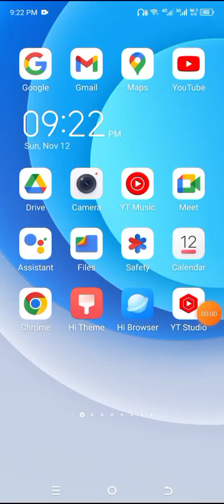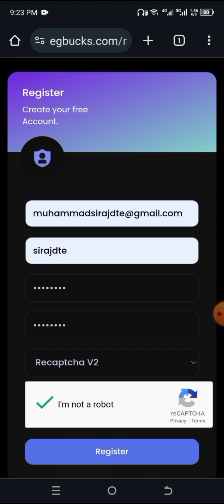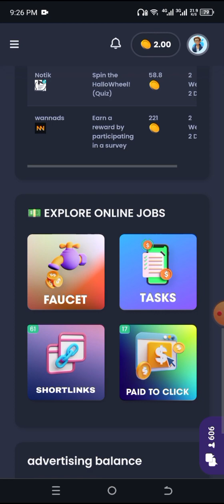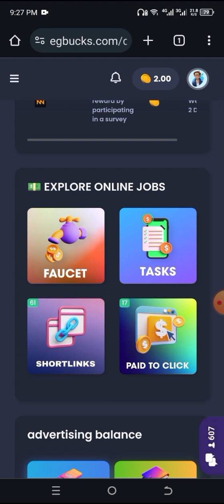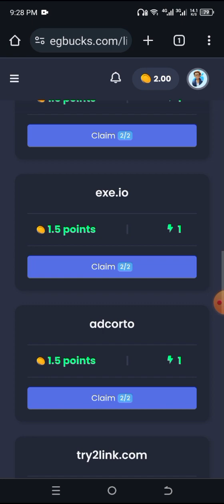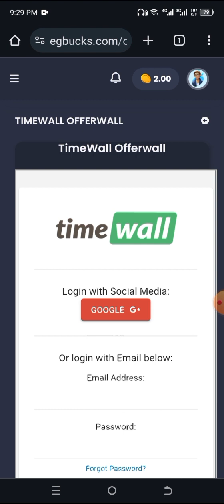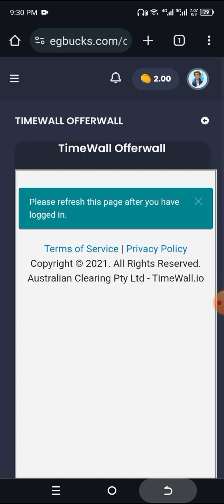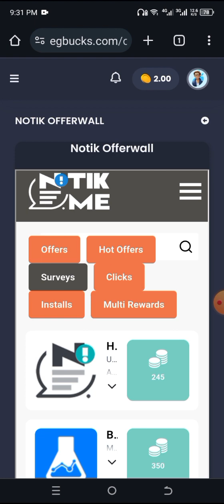easy earning app|earn money online|earn money from Pakistan|how to work on timewall|best earning app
In this video, we will be sharing some amazing ways to earn money online. Whether you're a student looking for a part-time gig or someone seeking financial independence, this video has got you covered.

We will be discussing various online platforms and strategies that have proven to be effective in generating income. From freelancing and online tutoring to starting your own e-commerce business, we will explore the opportunities available to you.

Our goal is to provide you with practical tips and insights on how to get started, what skills you may need, and how to avoid common pitfalls. We believe that anyone can earn money online with the right mindset and determination.

So, if you're ready to take control of your financial future and explore the vast world of online earning, make sure to hit that play button and join us on this exciting journey.

Let's dive into the world of online earning together and unlock our true potential!

Timestamps:
00:00 Introduction
01:12 Freelancing: How to get started
05:45 Online tutoring: Tips for success
09:20 E-commerce: Building your online store
12:55 Common pitfalls to avoid
15:30 Conclusion and next steps

• easy earning app|earn money online
• earn money from Pakistan
• how to work on timewall

🔎 HASHTAGS 🔎
easyearningapp|earnmoneyonline